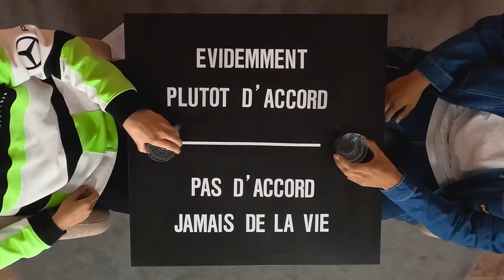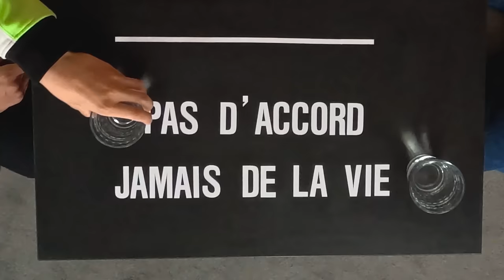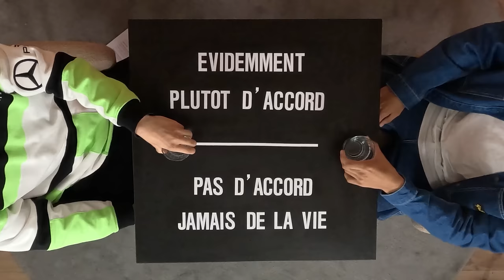D'ACCORD PAS D'ACCORD #5 ! (ft. Mastu)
Merci à Honkai Impact 3rd pour la confiance, n'hésitez pas à télécharger le jeu

Alors, d'accord ou pas d'accord ? ;)

Cadrage : Antonin Gateau
Montage par @Myssa_da
Miniature par @dimehart_